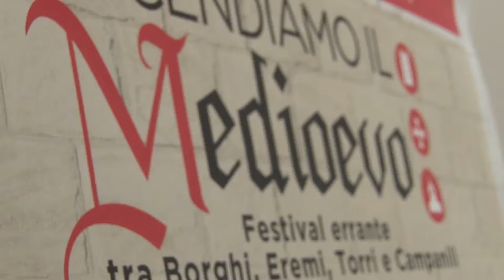Accendiamo il Medioevo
A partire da oggi e per 4 weekend, appuntamento con la rassegna itinerante Accediamo il Medioevo. Fari puntati sulla valorizzazione del patrimonio storico artistico e naturalistico dell'Abruzzo e della provincia di Pescara